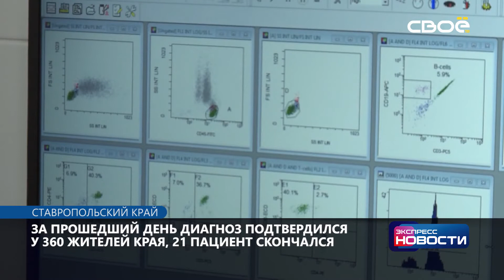Экспресс новости на Своём от 27 августа 2021 г. 11:30